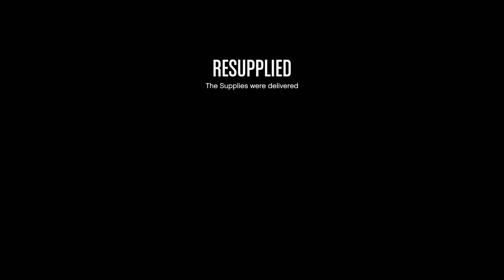GTA Online Motorcycle Club Business Resupply #61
Steal supplies from the Fleeca Bank branch in Paleto Bay.